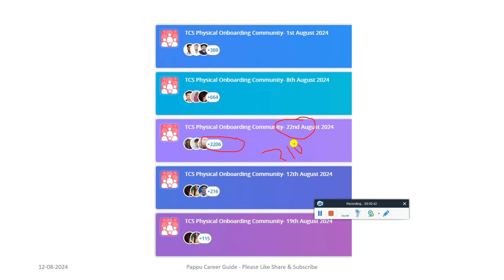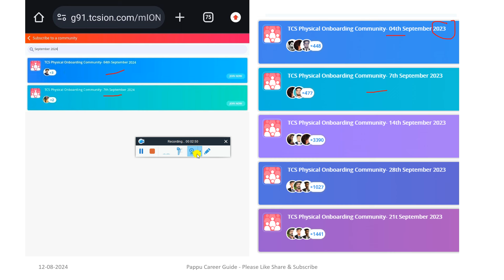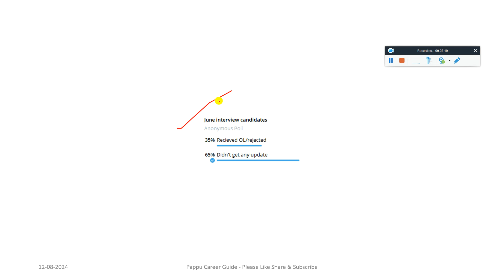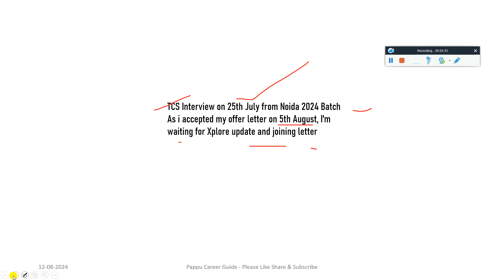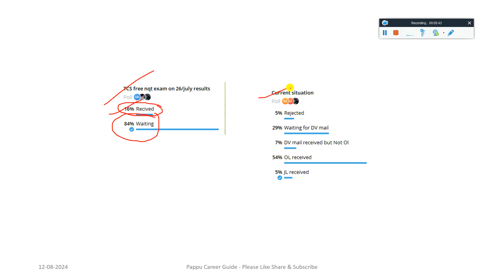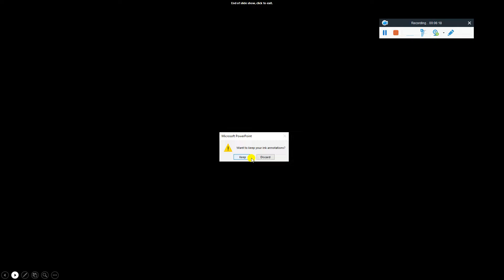TCS NEW LATEST IMP BIG UPDATE, NEW JOINING DATE OUT, INTERVIEW RESULT, JULY NQT RESULT, OFFER LETTER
🔺 WHERE TO CHECK TCS INTERVIEW RESULT & JULY NQT RESULT | TCS INTERVIEW MAIL | ALL MNC JOINING STARTED

🔺 TCS ALL LATEST IMP BIG UPDATE, NEW JOINING DATE OUT, INTERVIEW RESULT, JULY NQT RESULT, OFFER LETTER

🔺 TCS NEW CHANGE IN SELECTION PROCESS AFTER INTERVIEW DIRECT GENERATING OFFER LETTER ON PORTAL FOR ALL

🔺 TCS JULY NQT RESULT OUT | BATCHED | APPLY FOR DRIVE | PORTAL ALL ACTIVITY STATUS MEANING IN DETAILED

🔥TCS IMP UPDATES, JULY NQT RESULTS OUT, PHASE 2 RESULTS OUT, DIRECT OFFER & JOINING LETTER ON PORTAL

✨ Hashtags ✨